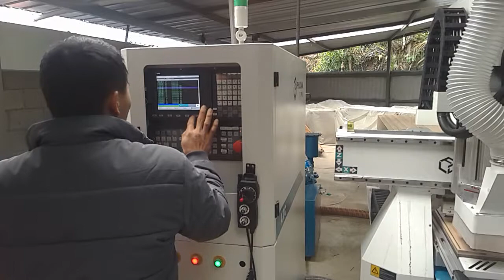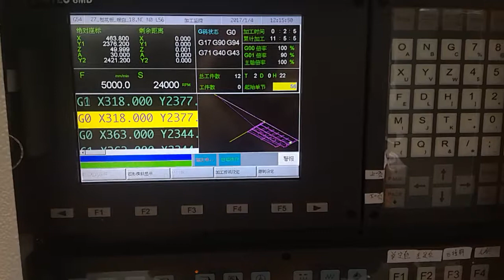auto loading and unloading cabinet making cnc router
Jinan Pioneers Technology CO.,LTD

the machine with gang boring head and auto tools changer,it also can auto loading and unloading. Save time and labor force.
If you have some need for the machine,pls feel free contact with us.